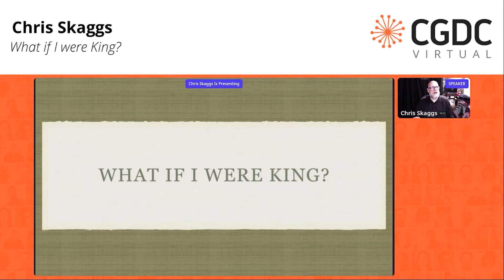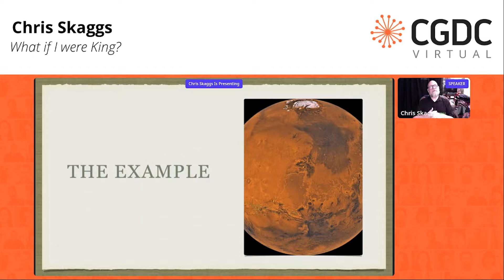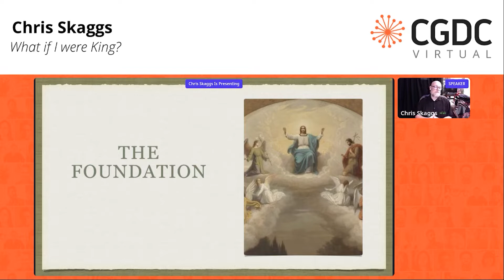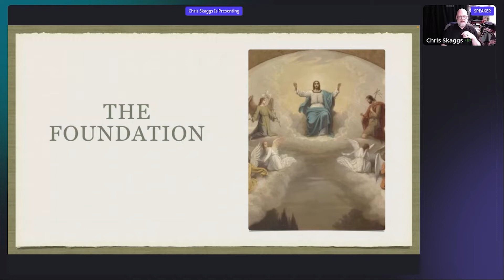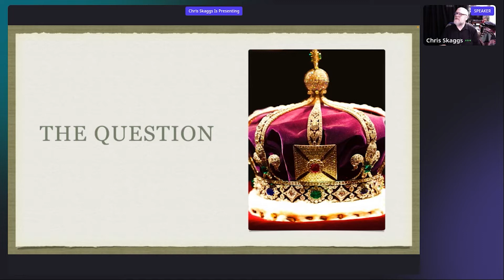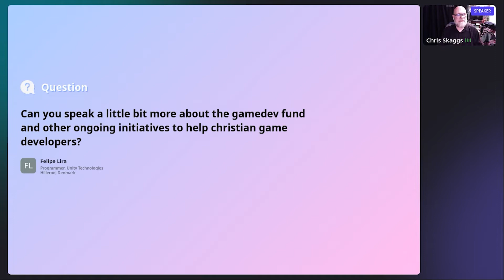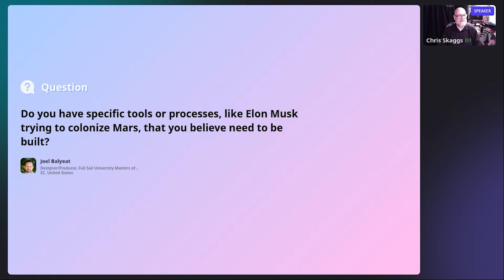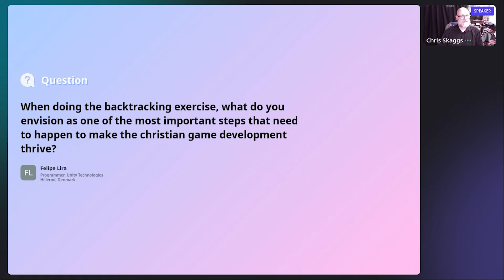What if I were King? - Chris Skaggs (CGDC: Virtual 2022)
As 2020 was closing out God asked me a weird question, "What if you were the king of the games industry? What would you do? What would you even want?" Since then I've been asking this question to many people as a way to frame our thoughts way beyond a 5-year plan to a 100-year horizon.

The topic leads to a very different way to look at our callings, our crafts, and how we pursue this crazy call to make games for God.